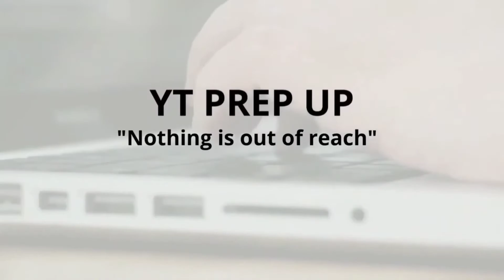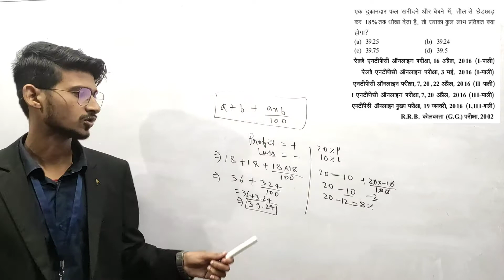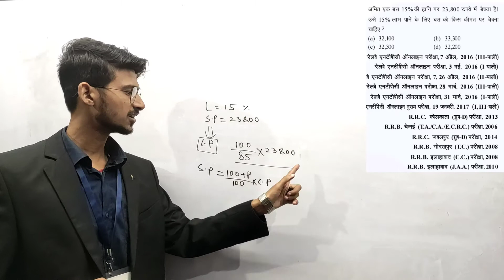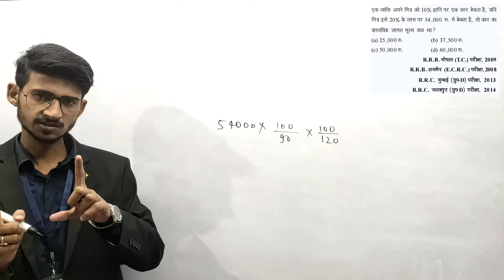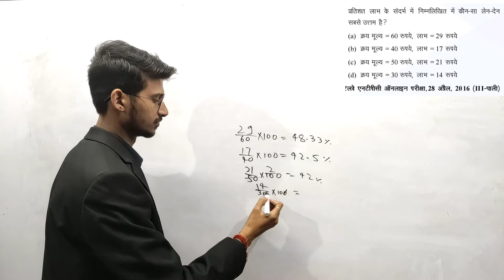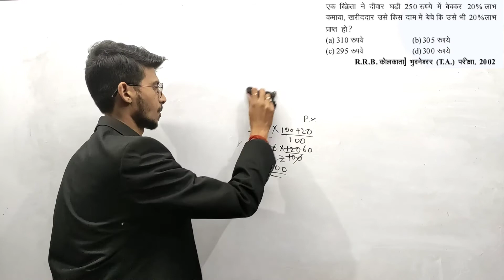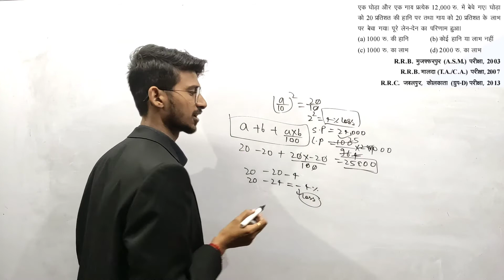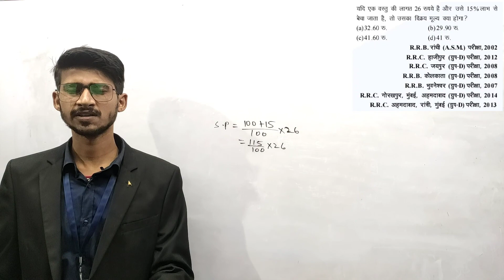Profit and loss|Most Expected Question for railway| by Kanhaiya sir